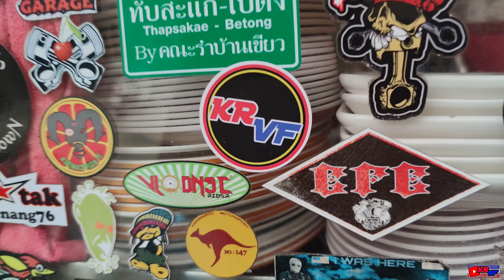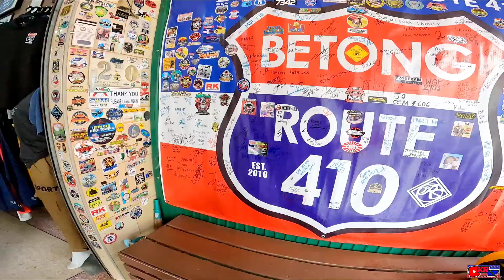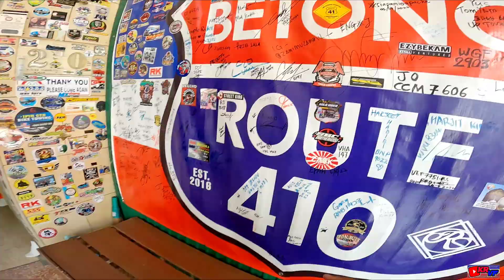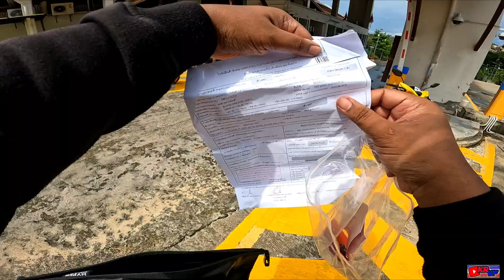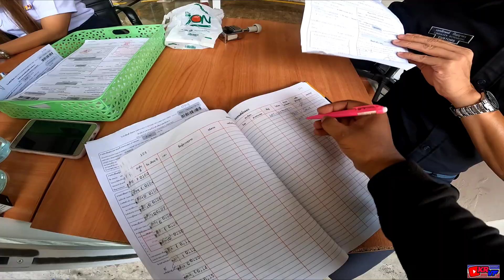[4K] KASI PUSING LAGI BETONG SEBELUM BALIK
Please support my fellow's friend and give them motivation to success